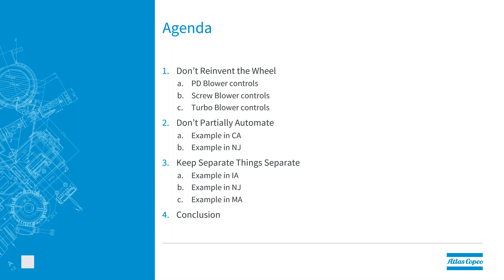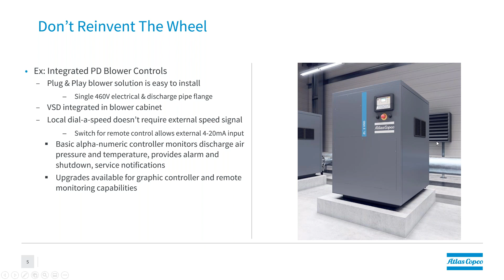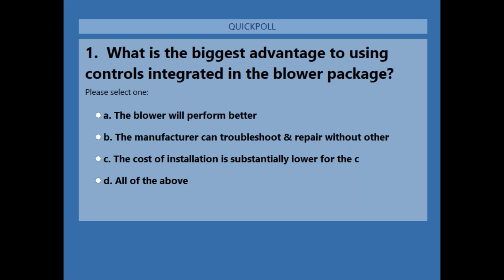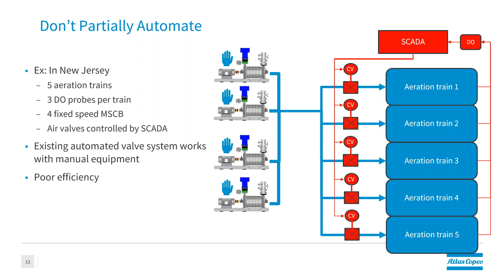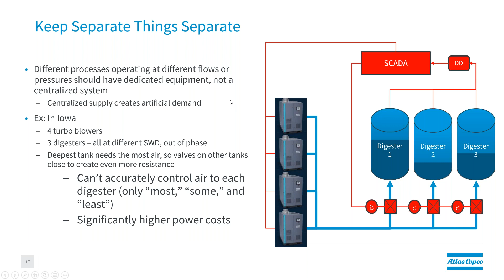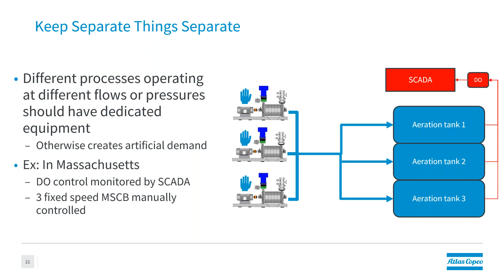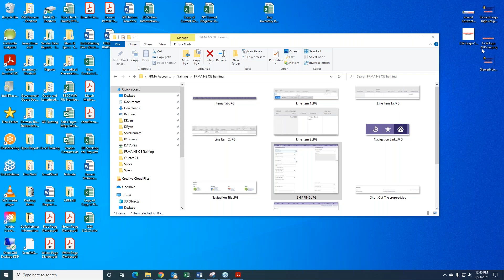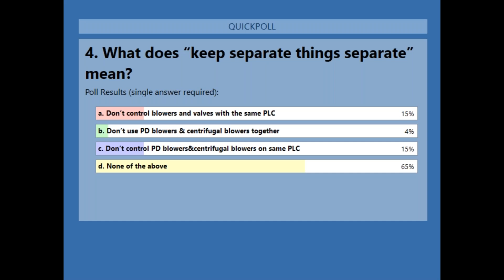Total Blower Control - Optimizing your Process Correctly | Webinar | Siewert Equipment & Atlas Copco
In this course, you will learn about the opportunities to automate WWTP to reduce capital and operating expenditure while avoiding difficulties when implementing automation. Presented by Paul Petersen, Atlas Copco.